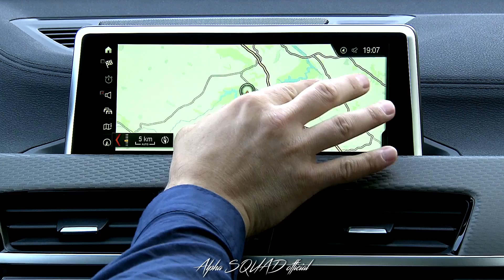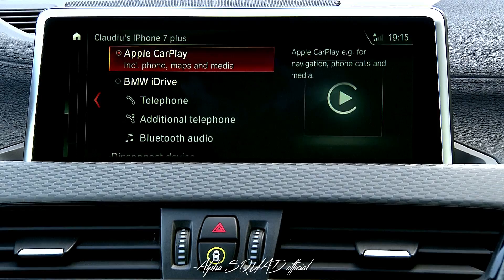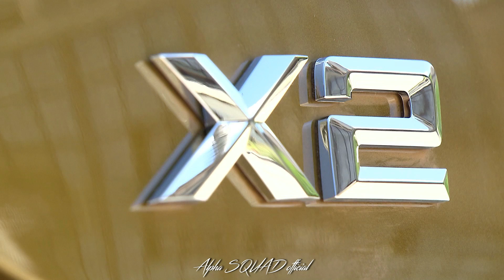BMW X2 2018 - interior, exterior and drive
2018 BMW X2 – Everything You Ever Wanted to See (interior, exterior, and drive) / ALL-NEW BMW X2 2018

BMW X2 SUV revealed
Smaller than the X1 but more stylish
Costs from £33,980
On sale in early 2018
The new BMW X2 has been revealed – this smart SUV is based on the X1 but sacrifices some practicality in the name of style.

See how much you could save on the BMW range. Click ‘login’ in the top-right-hand corner to sign in and configure your perfect car, or browse through our extensive stock of pre-reg, ex-demo and nearly new cars.

Styling
The production version of the BMW X2 looks incredibly similar to the Concept X2 shown at the 2016 Paris Motor Show. It’s a bit smaller than the X1 but has the same wheelbase (distance between the front and back wheels) so interior space will be broadly similar. The swept-back headlights and larger grille give it a more youthful look than the X1, as does the BMW badge on the pillar behind the rear doors. Around the back, the car comes with LED lights and a sporty looking sculpted bumper, while the concept’s slim windows make production too.

The roof is a full 70mm lower than the X1 so it might not be your next car if you have a penchant for wearing hats in the car. Entry-level models will ride on 17-inch wheels, but you’ll be able to add alloys up to 20 inches in size.

Interior
The interior is very similar to the X1’s, with a slash of color across the width of the dashboard. That’ll likely be an optional extra, as is Apple CarPlay, a head-up display and a larger infotainment screen than the 6.5-inch unit that comes as standard. Android Auto won’t be available from launch.

Because of the much lower roofline headroom will probably be tighter than in the X1, and boot space is 35 litres less but still a decent 470 liters. There are five seats, but the middle seat will likely only be comfortable for short journeys or smaller people.

Engines and driving
Underneath its svelte exterior, the X2 shares a lot of mechanical parts with the X1 and Mini Countryman, so it’ll only come with four-cylinder engines. At launch, you’ll be able to get a 228hp, 2.0-litre front-wheel-drive petrol engine, and two four-wheel-drive diesel models – with either 188hp or 228hp.

More engines will join the range in 2018 – a 138hp 1.5-litre three-cylinder petrol, a four-wheel-drive petrol model and two- and four-wheel-drive 148hp diesel. The front-wheel-drive diesel coming in 2018 will be the most efficient, emitting just 119g/km of carbon dioxide. There is no sign of an electric or hybrid model, but this could well appear in the coming years.

Price and release date
The BMW X2 will start at £33,980 for the entry-level 20d SE model, and it’ll go on sale in early 2018.

Chapters:
0:00 Interior
2:13 Exterior
7:53 Drive